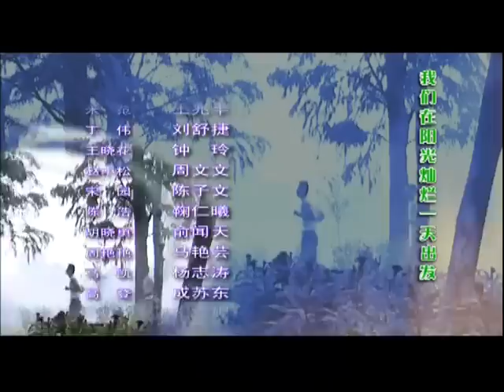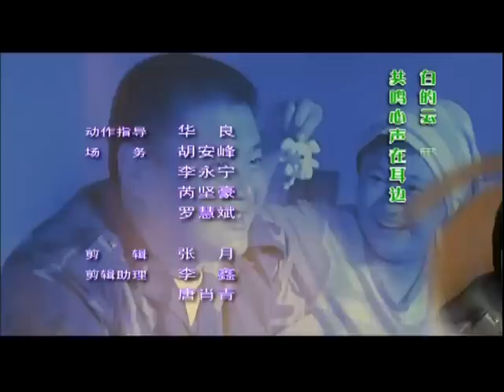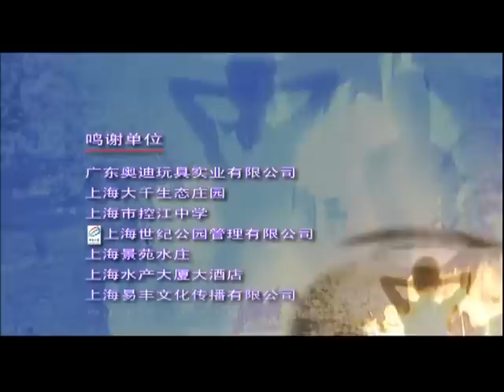火力少年王 - Blazing Teens_02